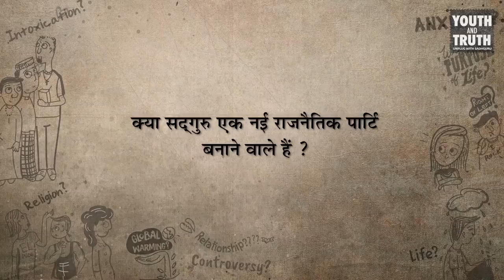क्या सद्‌गुरु राजनैतिक पार्टी शुरू करने वाले हैं? | Sadhguru Hindi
सद्‌गुरु, एक आईआईटी खड़गपुर के छात्र के प्रश्न का उत्तर दे रहे हैं, कि क्या उन्हें एक नई राजनीतिक पार्टी लॉन्च करनी चाहिए!